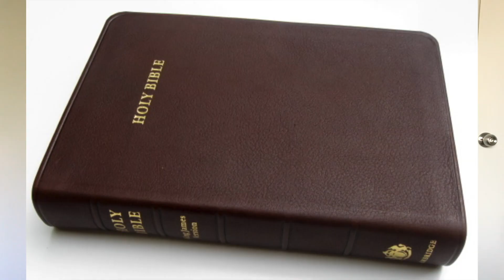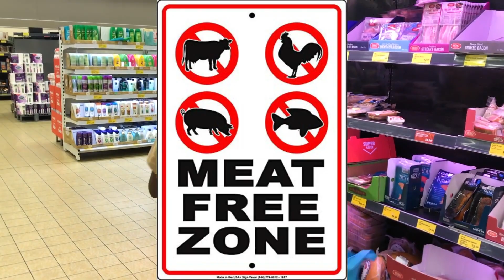How to 21 days fast 2019